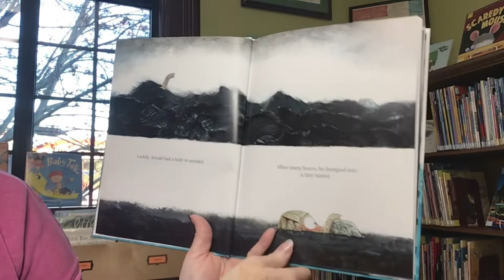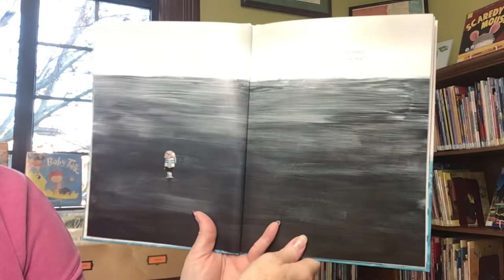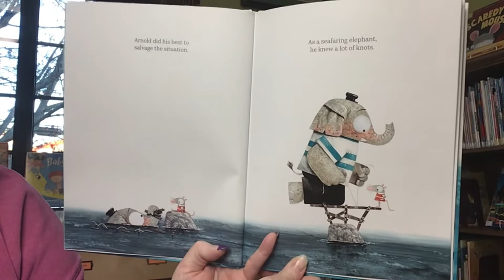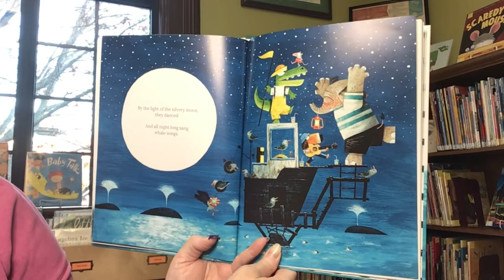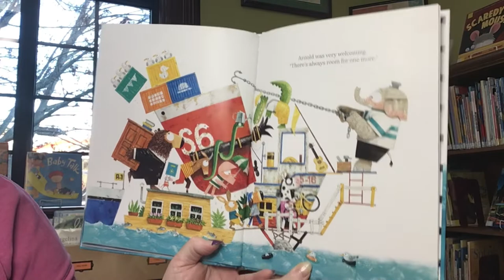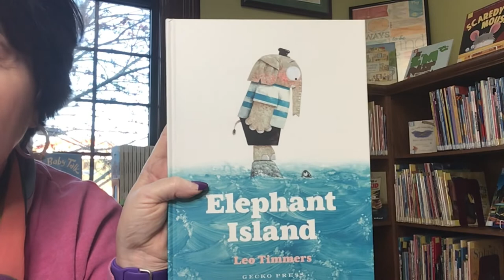Story Time with Miss Cindy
Read aloud picture book, Elephant Island, written by Leo Timmers and published by Gecko Press.